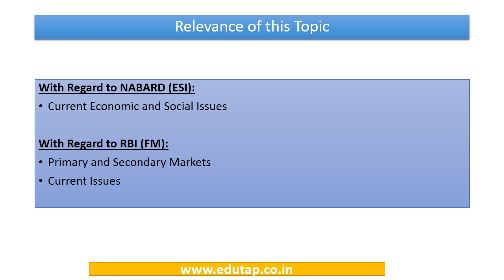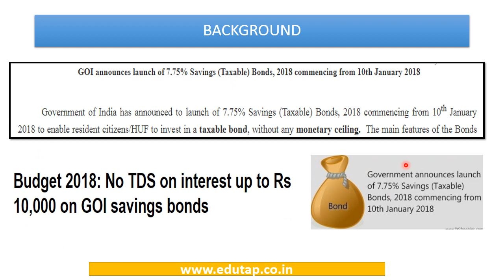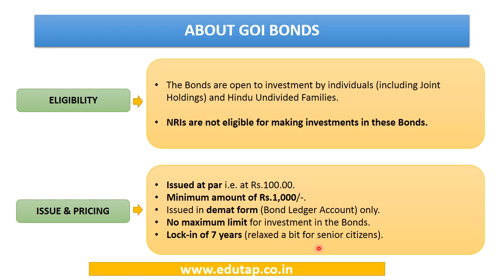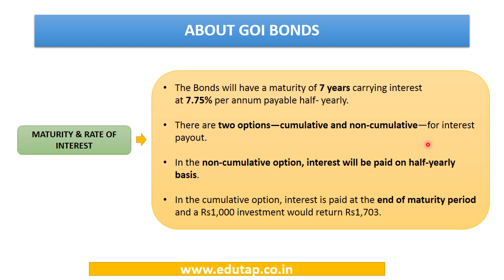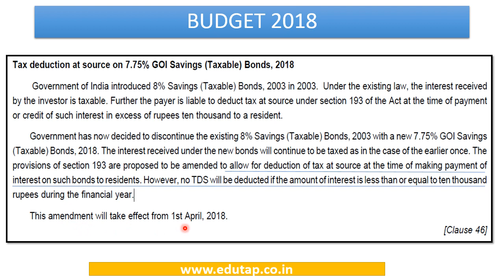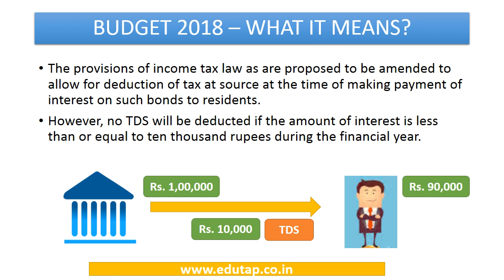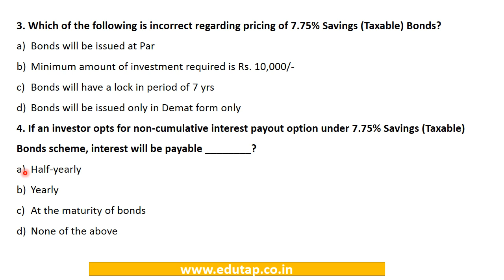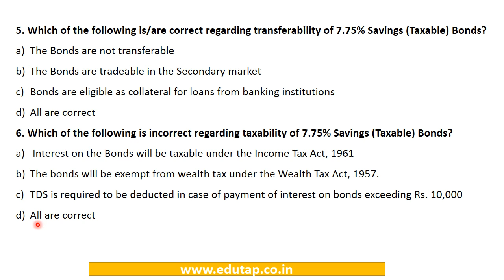Government of India Bonds Explained for RBI Grade B and NABARD Grade A/B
In this video we have explained Government of India Bonds from the perspective of RBI Grade B and NABARD Grade A and Grade B.